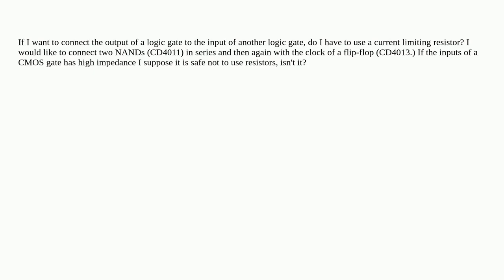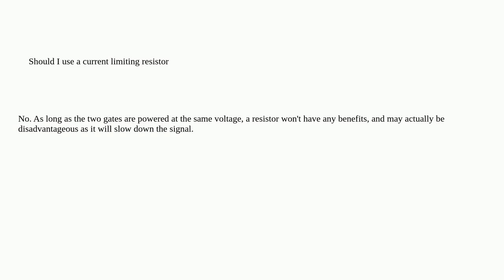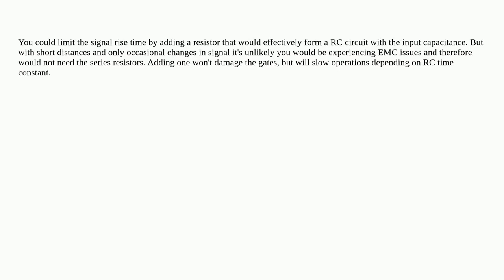Should I use a current limiting resistor between the outputs and inputs of CMOS logic gates?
A special thanks goes out to the community

  digital-logic cmos